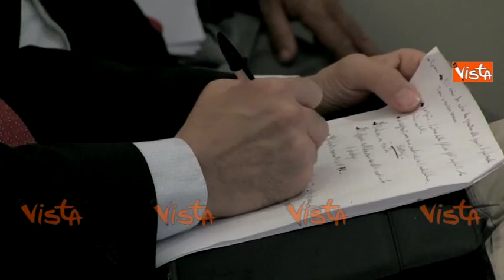PRESENTAZIONE PARTITO DEMOCRAZIA SOLIDALE DEMOS CON GUERINI E DELLAI IMMIAGINI 03-07-15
(Agenzia VISTA) Roma 3 Luglio 2015 - Convegno di Democrazia Solidale (DEMOS), nuovo partito di Lorenzo Dellai, al Capranichetta con Lorenzo Guerini